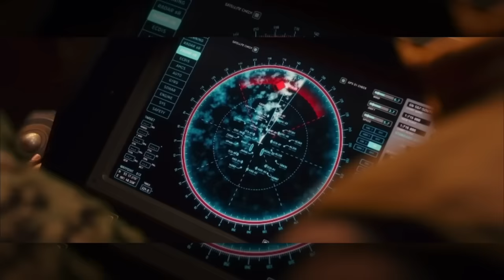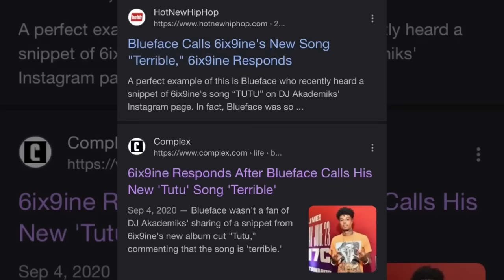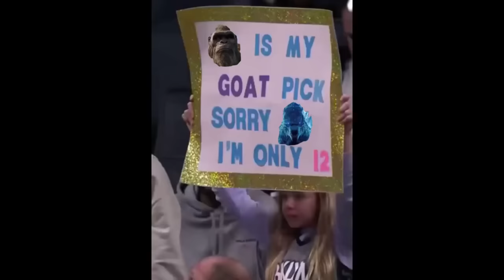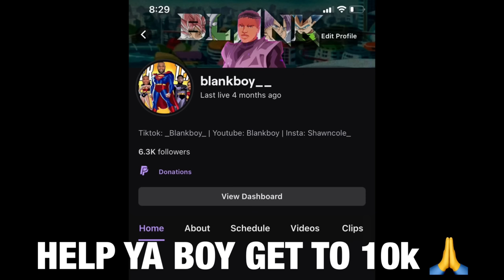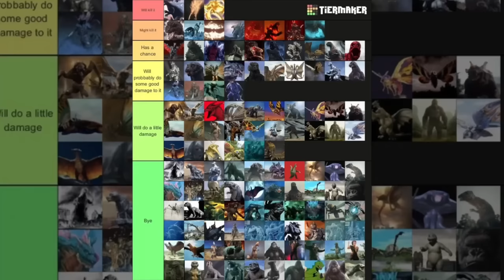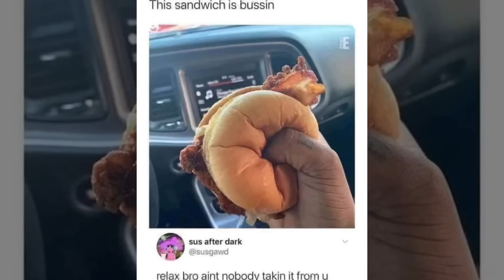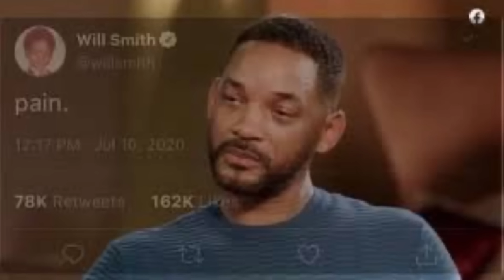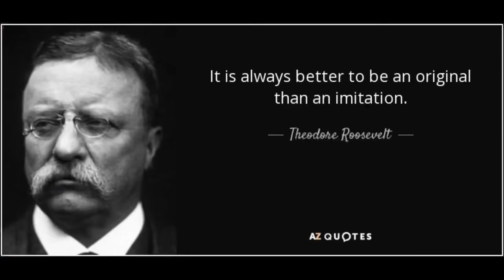When GODZILLA showed KONG why he’s King Of The MONSTERS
Godzilla vs Kong fighting twice to decide who's king of the monsters was great, but Kong and Godzilla jumping Mechagodzilla was ELITE.

 @superblank type timing again